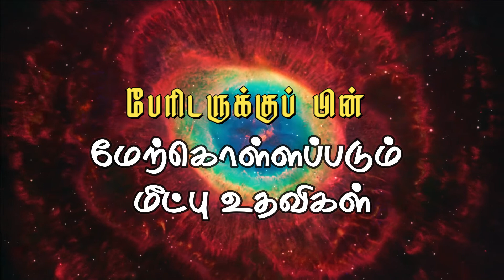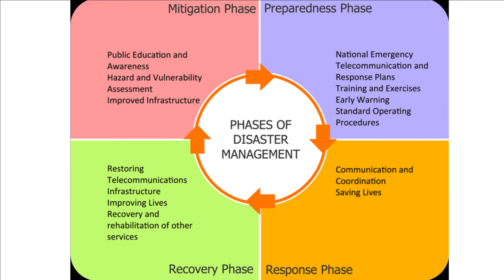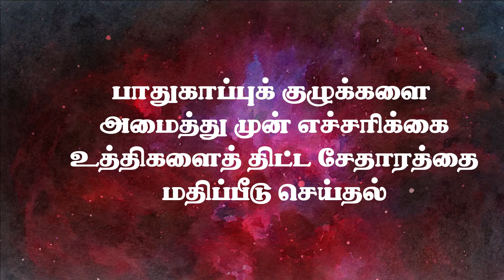13. DISASTER MANAGEMENT PART 02